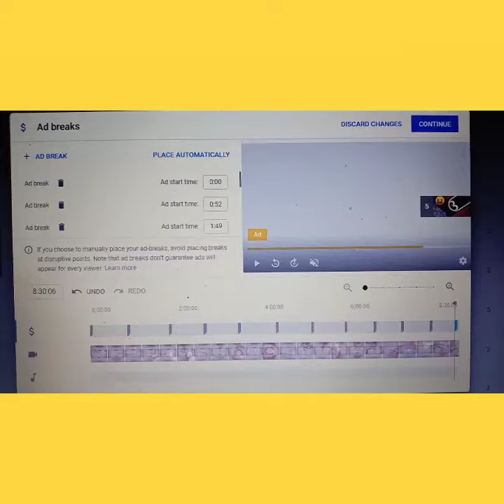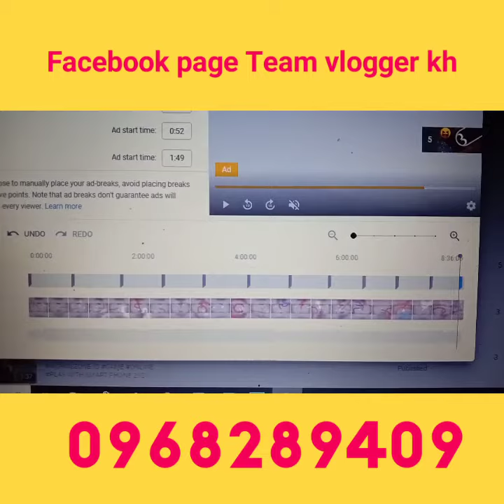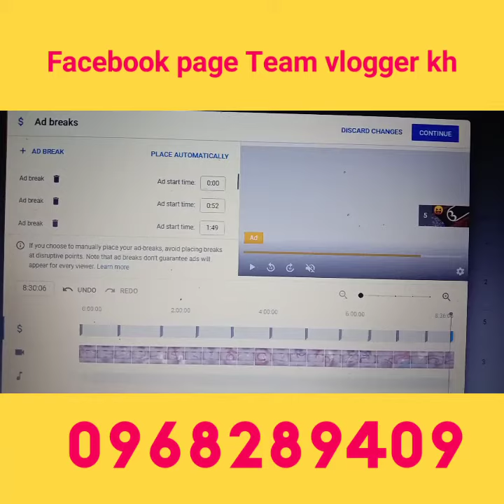ទិចនិចរកលុយបានច្រើនពីរYoutube2021ByTeam Vlogger kh